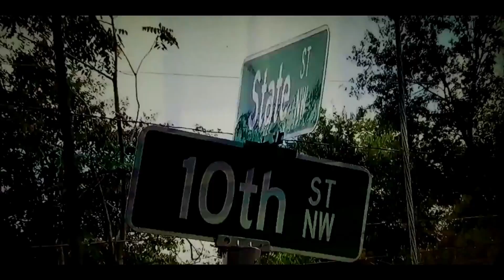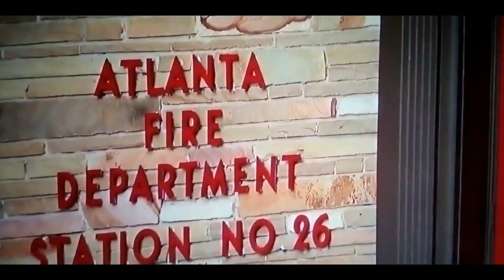8/30/21 From International News To Local News